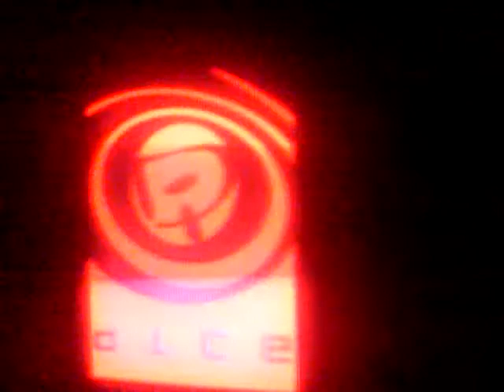Driving a bus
Midtown madness 3 for the old Xbox.